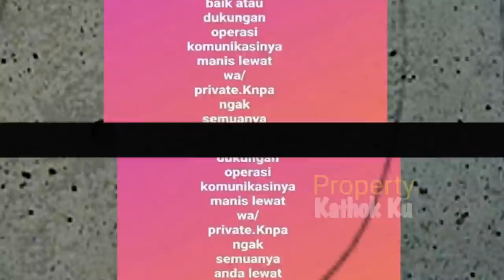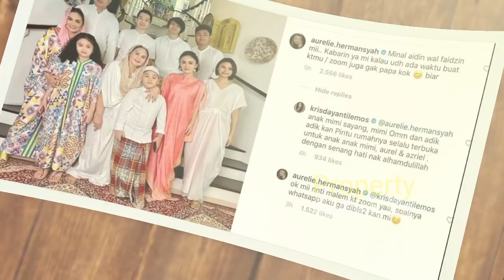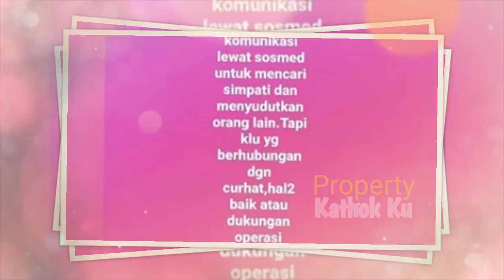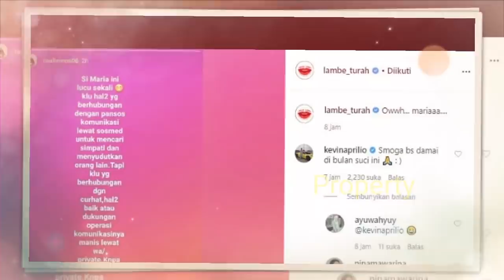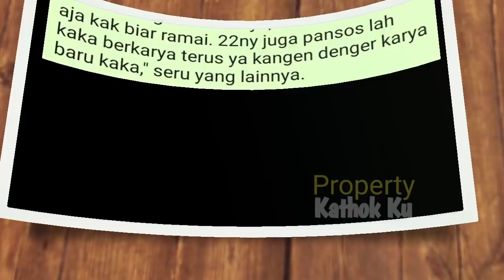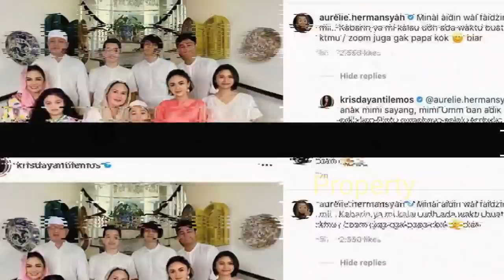KD Dibuat Malu Aurel? Raul MURKAA SENTiL Aurel? Putri Sambungnya, Kevin Aprilio Belaa Aurel Begini?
Jangan Lupa: _
Thankz!!..